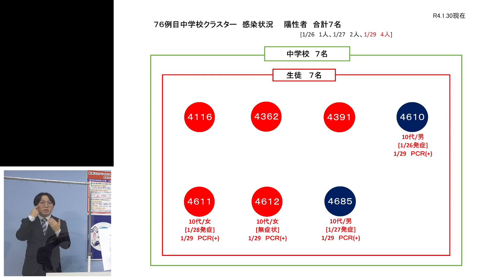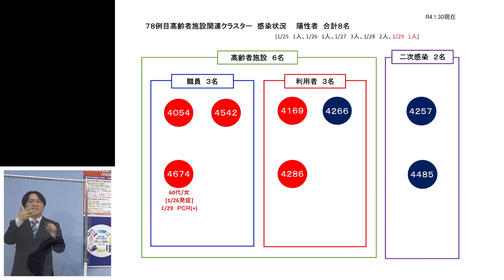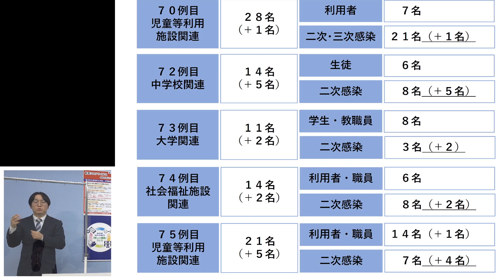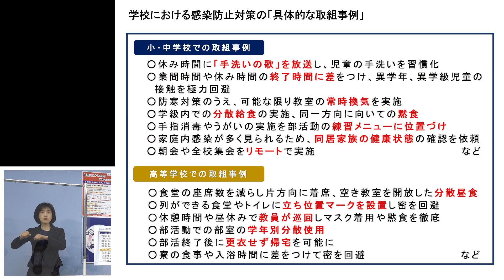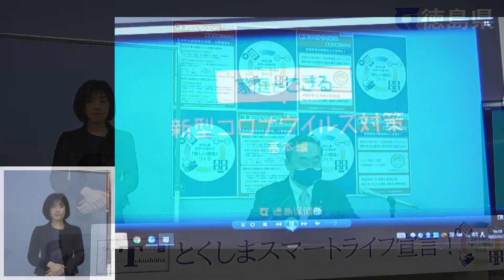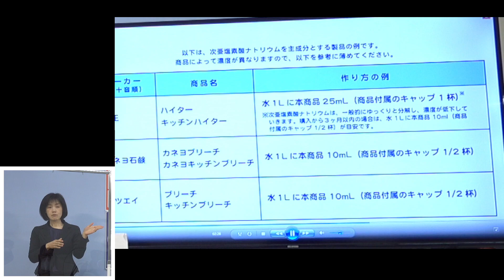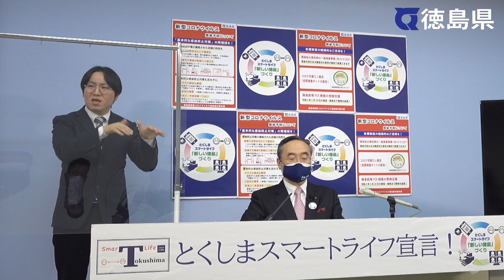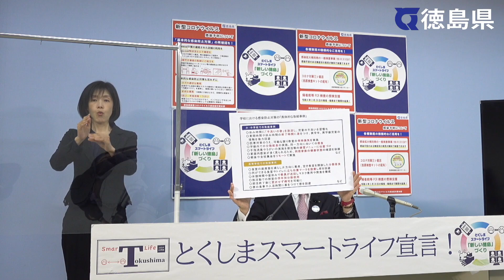徳島県知事 臨時記者会見（令和4年1月30日）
【発表事項】
・新型コロナウイルス感染者の発生について（4573～4699例目）